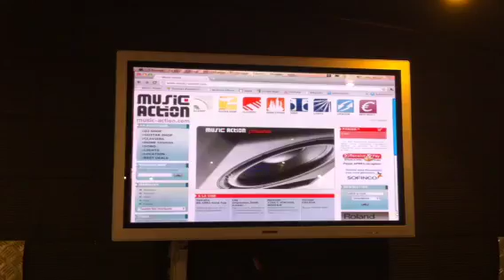Music Action Toulouse - GuitarShop - Lâg Impérator 3000 - Rémi Nicouleau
Test Impérator 3000 Lâg sur Mesa Boogie Express 5:50 2.12